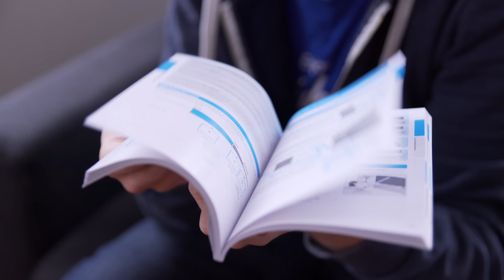Fortbewegung der Zukunft? Hoverboard Review! (OxBoard) - felixba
↓↓↓↓ Kauflinks und weitere Informationen zum Oxboard und verschiedenen Alternativen gibt's in der Videobeschreibung ;) ↓↓↓↓

Hey Leute! Heute gibt's für euch meinen Test zu einem Segway-ähnlichen Hoverboard. Was das Ding so alles drauf hat und wo die Vor- und Nachteile der OxBoard-Variante liegen, seht ihr in diesem Video. Viel Spaß!

Günstigere Alternativen:
Mini Smart
Tera T2
EY Two Wheels
Monorover R2
Lixada Roller